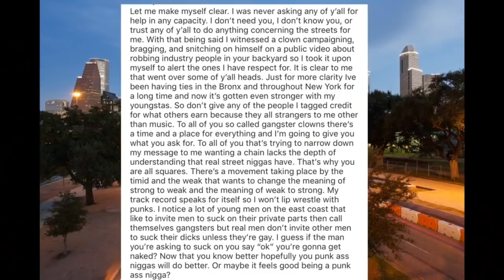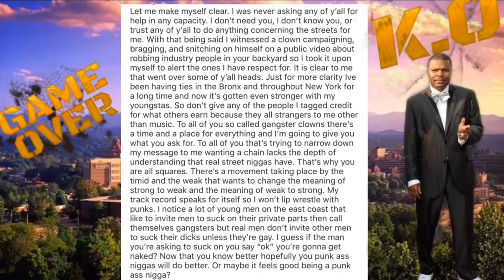J PRINCE GOES OFF ON INSTAGRAM ONCE AGAIN AND CHECKS THE WHOLE NEW YORK